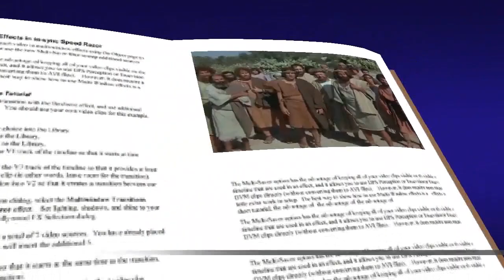marcos 3, 13-19 evangelio enero 22 2021